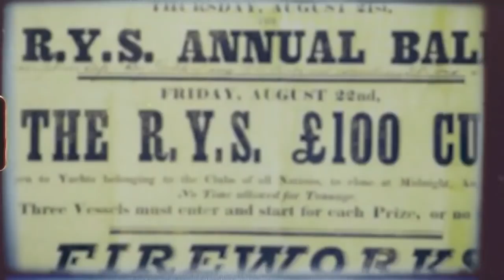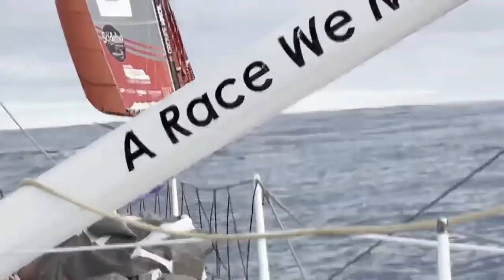Sailing World on Water News Dec 18.20 Linkedout Takes on Water,, Sail Sydney, Boris Hermann more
This is the Sailing World on water, December Eighteenth, Twenty Twenty.
Last night another IMOCA 60, Foiling, Vendee Globe yacht, has had a major problem as thomas Royasnt in Linked Out has found his forward compartment full of water. He's stopped racing to empty the area and check the damage.
We look at the history of the America's Cup .
We look at the 2021 Rolex Fastnet Race, which finishes in France.
In Sydney Ian Smith Boats looks at the Historical 18 Footer Sprints.
And we look at the Sail Sydney Regatta, Day Four wrap.
We catch up with North Sails Paul Westlake and Mark Bradford, for their end of year look at the Sport of Sailing, Globally next year.
The Vondee Globe fleet are entering the Pacific Ocean, and we look at their weather repor,t as Boris Hermann has a five boat meet-up in the Southern Ocean.
A wonderful sight.